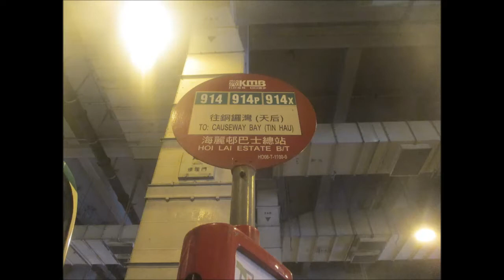NWFB 5568 RY5083@914 力寶中心 － 銅鑼灣(天后)